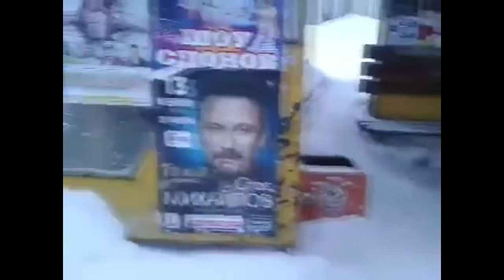ВТ Ай яй яй #3